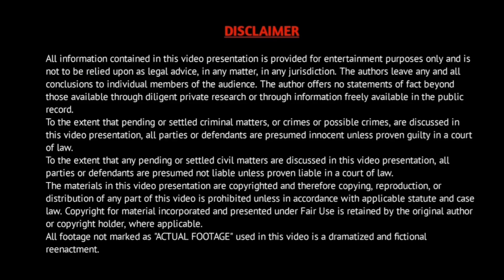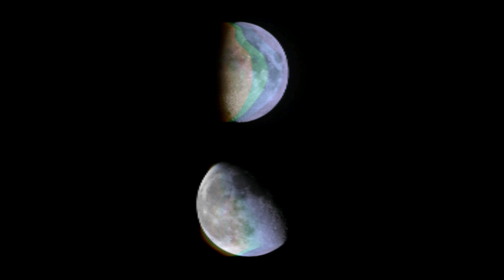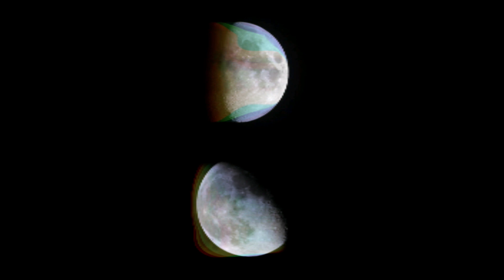ഭയം ഉള്ളവർ കാണരുത്/malayalam horror stories/ghost storys malayalam/@mallu_ghost_hunter